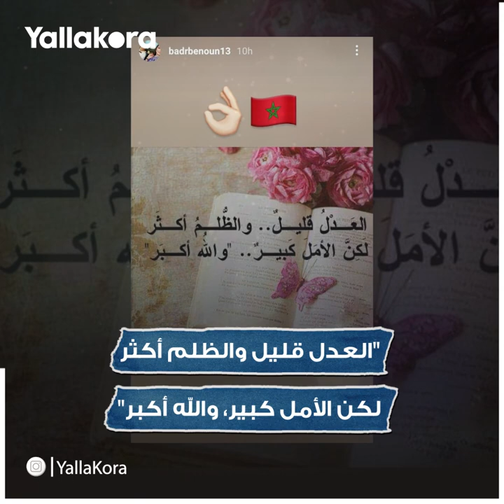الغياب وصل إلى 3 سنوات.. "النحس" يلاحق بانون مع أسود الأطلس